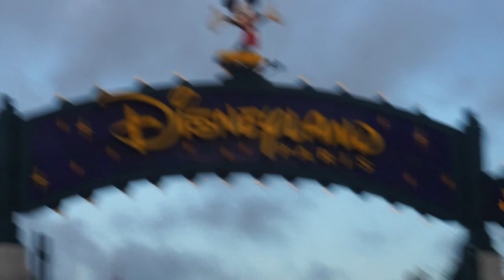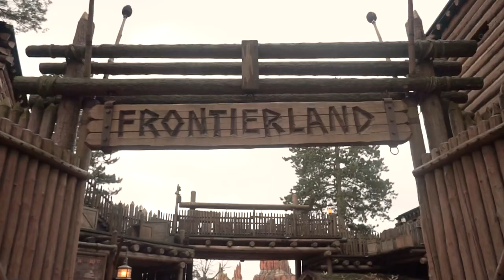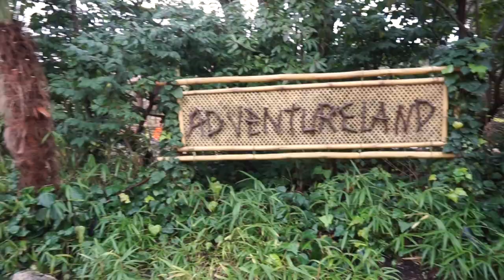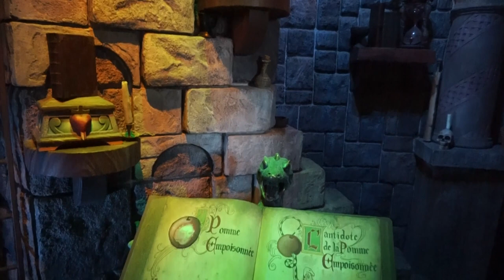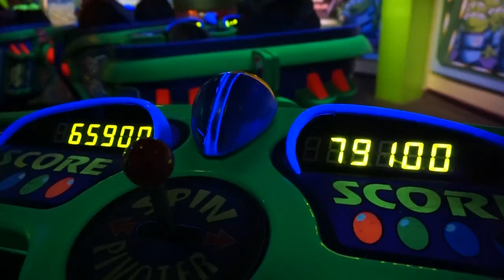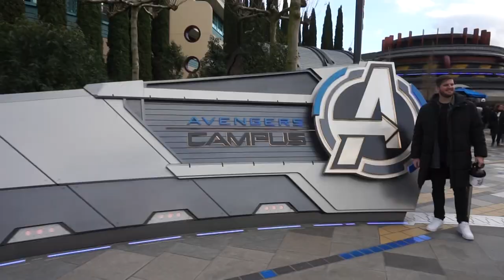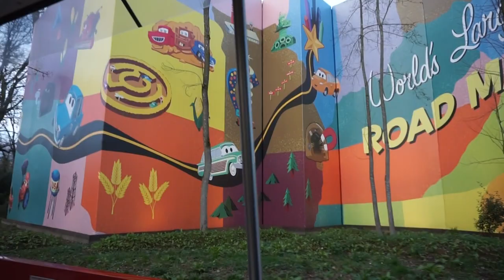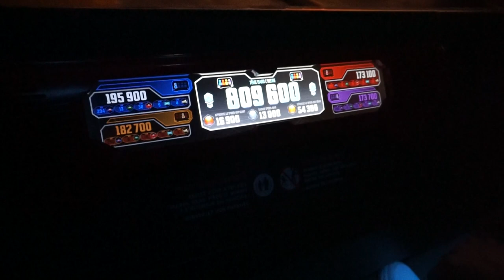DISNEYLAND PARIS VLOG! BOTH PARKS 2023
FAMMMM DLP VLOG IS FINALLY HERE!  My intention for this day was to take it slow and soak it all in!  We had a great time and cannot wait to go back one day!

Up next:  VERSAILLES!  Thank you for all the love on the vlogs.  It means the world!